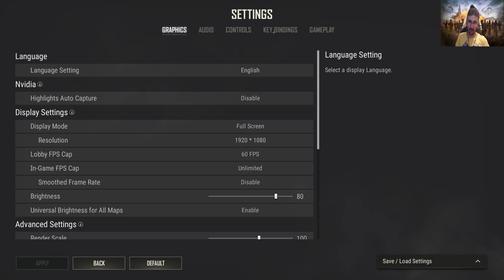حركة الوقوف على الشباك - حركة مهمة لازم تعرفها اذا كنت لاعب ببجي ستيم